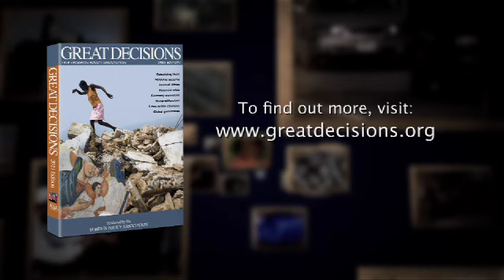Join us for Great Decisions 2011